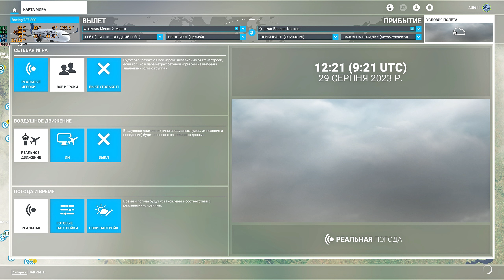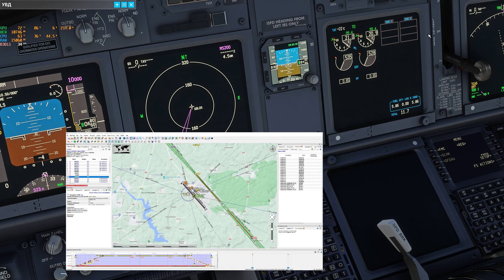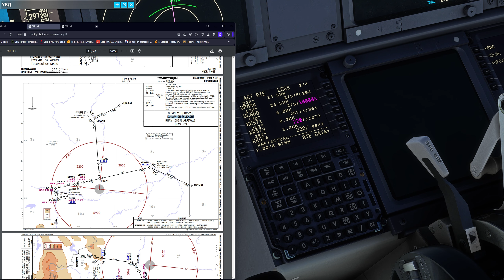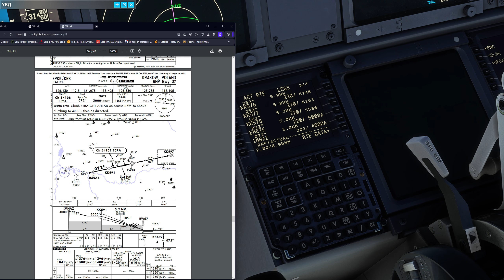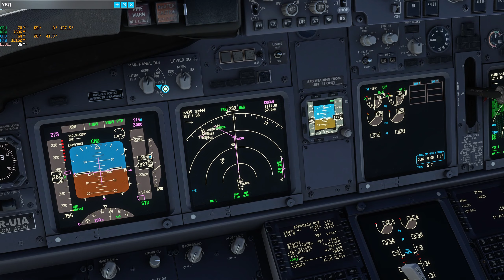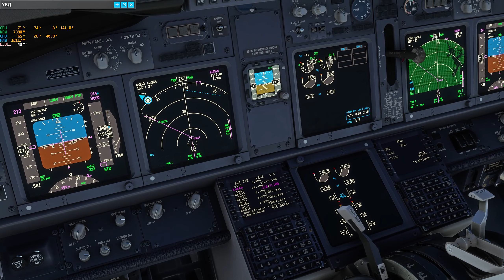UMMS(minsk, republic of belarus) - EPKK(Kraków, Republic of Poland) | MSFS2020 | RTX3060 |2K(QHD)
The flight was made at the request of @janout2019

🖥️ Компьютер: Monitor LG 32Q600 | CPU Ryzen 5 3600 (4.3Ghz) + Enermax ETS-T50 AXE Silent Edition | MSI B550-A PRO | Kingston DDR4 32GB (2x16GB) 3200Mhz | Asus GeForce RTX 3060 Dual OC 12288MB | Kingston NV1 500GB M.2 + SSD Kingston 480GB + HDD Kingston 500GB | CHIEFTEC Polaris 750W | ThrustMaster T.16000

For coffee for the co-pilot:
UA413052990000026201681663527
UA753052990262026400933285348